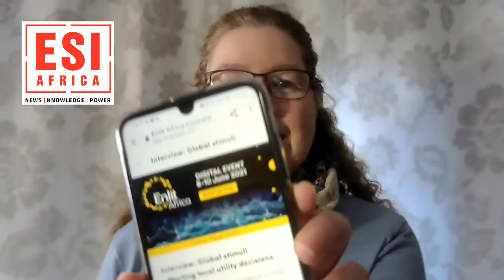The 5Ds of energy according to Enlit Africa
There are 5Ds identified as key to Africa's power and energy transition. What are they and how are they being challenged?